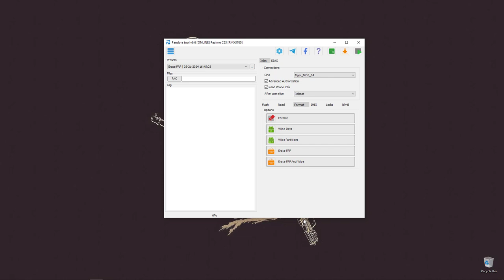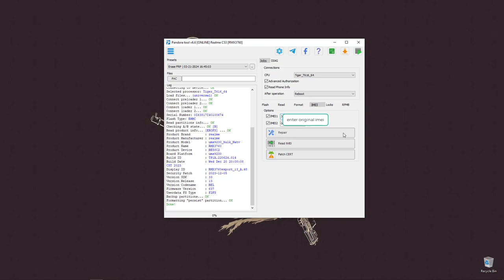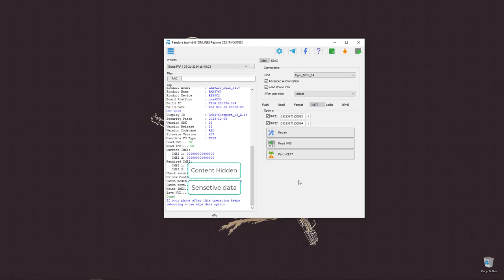Realme C53 RMX3760 RMX3762 SPD IMEI Repair, FRP Remove, Bootloader Unlock, NVdata Pandora tool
Learn *how to repair IMEI* numbers and remove *Google account protection (FRP)* from your *Realme C53 (RMX3760 and RMX3762)* with the *latest security patch update (March 2024)*. This tutorial will show you how to use the *Pandora tool* 6.6 to *bypass FRP* without downgrading or using test points.

*Follow the simple steps:*

 - Press and hold both volume buttons while the phone is powered off
 - Insert the data cable
 - Keep holding the volume buttons until it boots properly

Someone has asked for its NV Data / Security Backup to revive its Baseband & Recovery Sim Signals.. heres
*Additional:*
 - NVData / NV Ram Backup for Realme C53
  - Password: *AM19x*